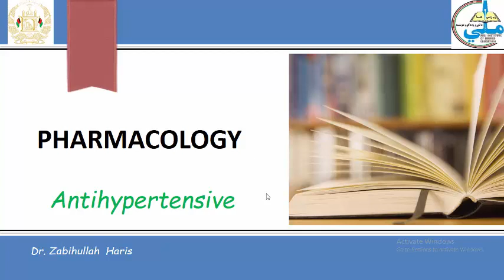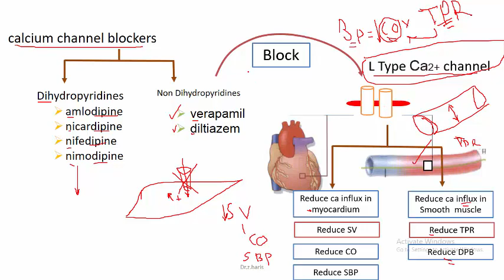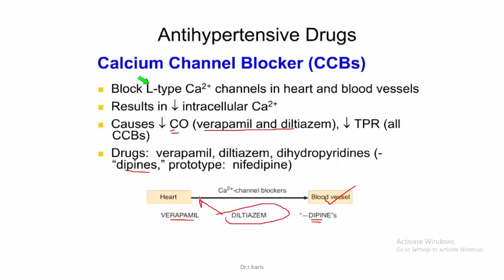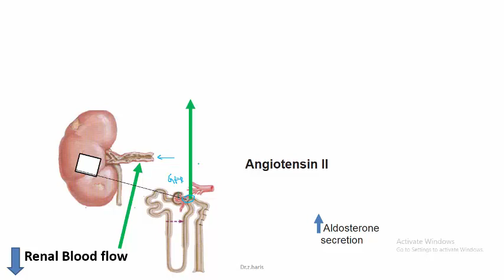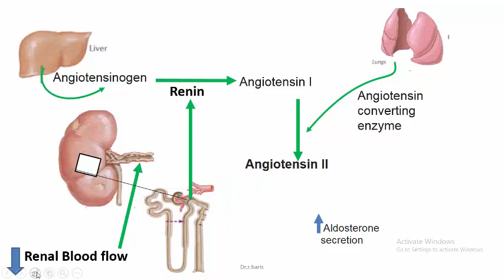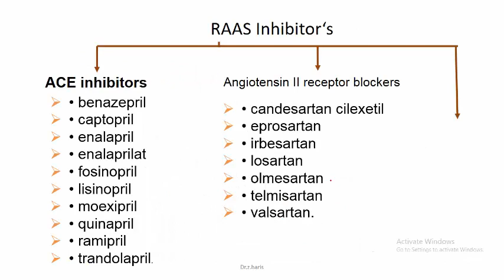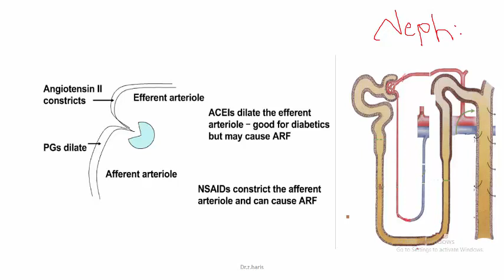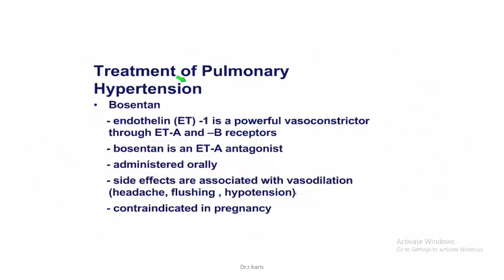drug hypertesion Ca calicuim ۵blocker